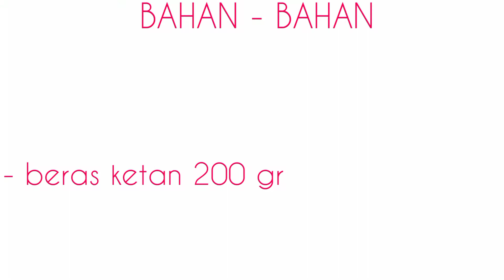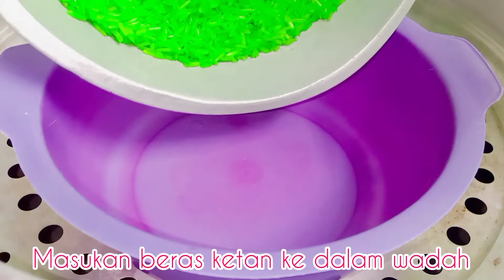cara membuat tape beras ketan